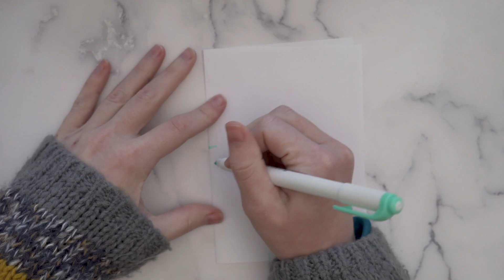How to Make a Pom Pom Heart 💖 Valentine's Decoration - Camp Crafty!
Get ready for Valentine's Day with this cute pom pom decoration! Learn how to make a heart shaped pom pom that you'll love year round!

For this project you will need:
1 ball of Wool-Ease® Thick & Quick® Yarn in Terra Cotta
1 ball of Wool-Ease® Thick & Quick® Yarn in Fisherman
Large Pom Pom Maker
Paper
Marker
Scissors
3 Wooden beads
Tapestry Needle